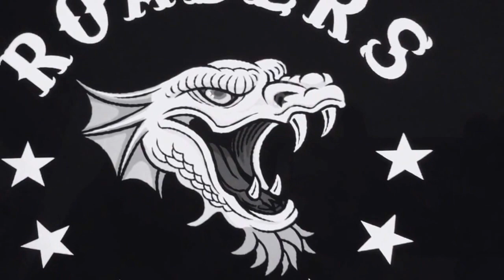Roaders - Rocktober 2016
Roaders - Rocktober
2016